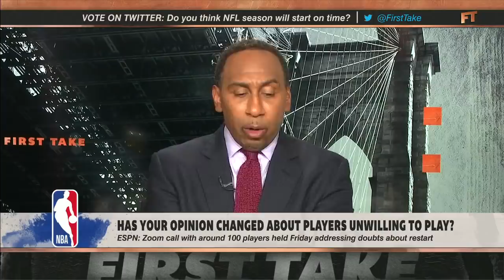Stephen A. reacts to the NBA players coalition's statement on restarting the season | First Take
Stephen A. Smith reacts to Kyrie Irving and Avery Bradley leading a new NBA coalition representing players concerned about the details surrounding the restart of the 2019-20 season.